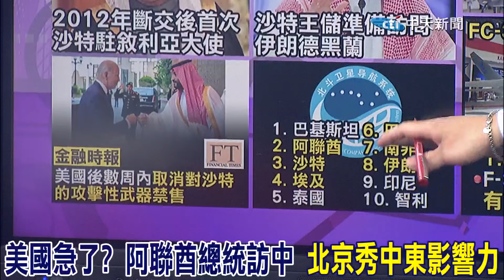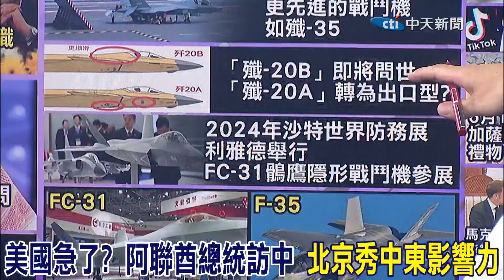阿聯酋總統訪中 介文汲分析中國在中東猛擊美國死穴 美國恐面臨點線面大潰堤